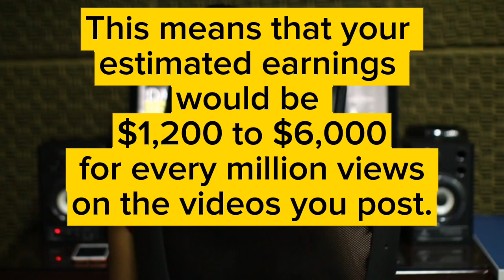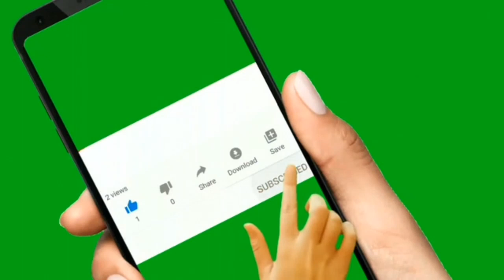How much money is 1 million views on YouTube?